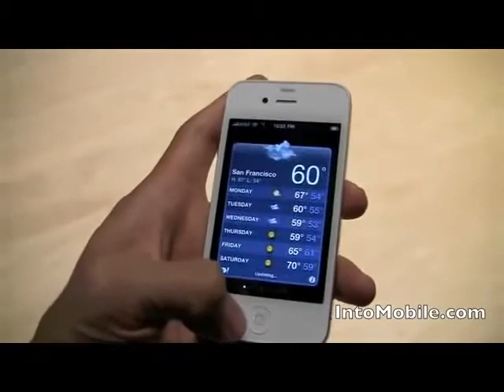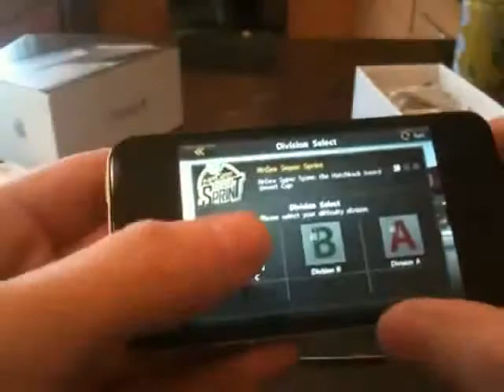Iphone 4 мнениё.mp4